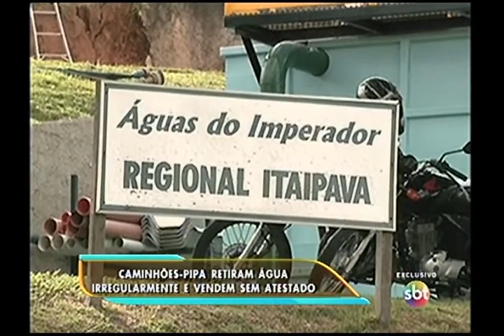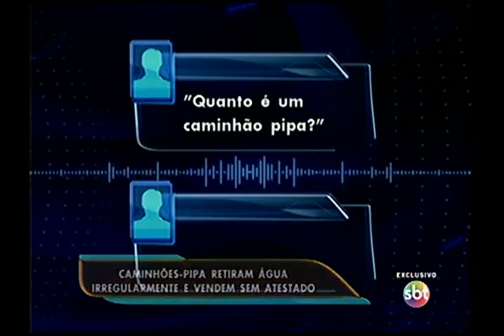Flagrante de crime contra a natureza e a saúde pública em Petrópolis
Exclusivo! Um flagrante de crime contra a natureza e a saúde pública. Em Petrópolis, caminhões-pipa retiram água irregularmente de uma mina e vendem o produto, sem atestado de potabilidade. Equipe de reportagem mostra que os caminhões abastecem muitas vezes de madrugada para burlar a fiscalização.